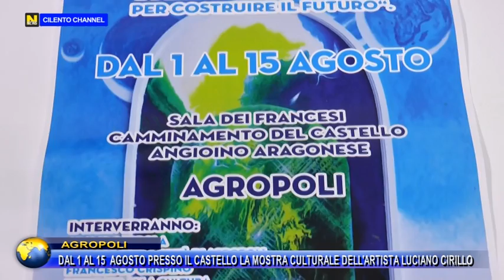AGROPOLI, DAL 1 AL 15 AGOSTO PRESSO IL CASTELLO LA MOSTRA CULTURALE DELL'ARTISTA LUCIANO CIRILLO.